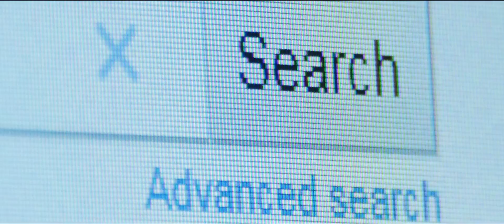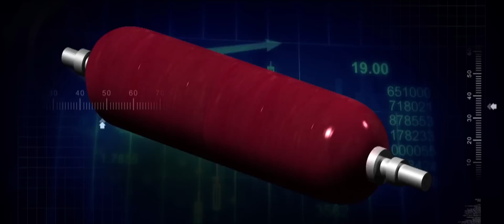Avio - WhatMakesOurLife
Avio plays a crucial role in improving our daily life, discover how...
Why space exploration is important for our life?
Below are just some of the reasons why it is still worth investing in space missions:

Curiosity and Exploration
Study the behavior of the human body in a hostile environment
Monitoring the health of our planet
Eliminate Earth Over Population
Natural Resources
Put Ourselves into Perspective
Telecommunications
Mapping
and...It could answer that eternal question "are we alone in the universe?